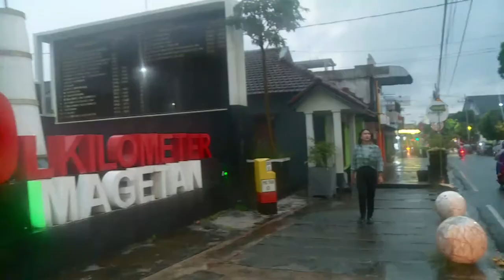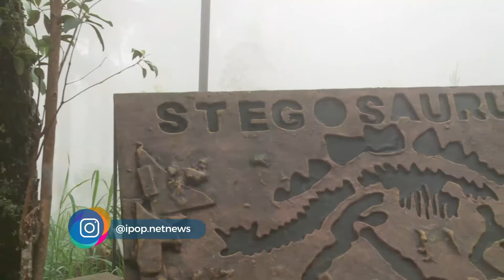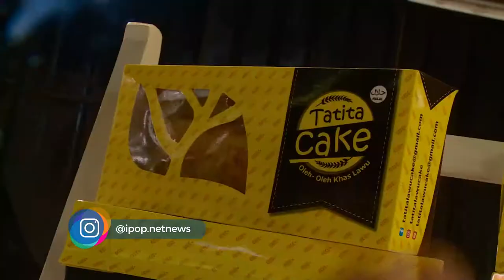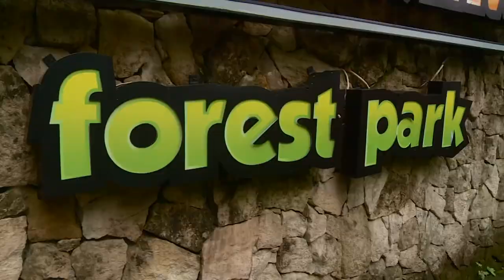Samperin Dinosaurus Ngamuk yang Viral - IPOP